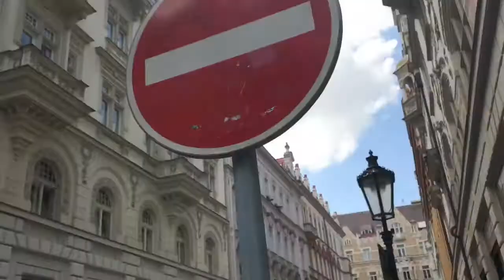The Czech Republic - Prague's Old Town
This is Prague in the Czech Republic.  Prague’s Old Town is busy and filled with interesting buildings from the parliament building to the town hall to the astronomical clock, which was under renovation. The Vltava River runs through the city.